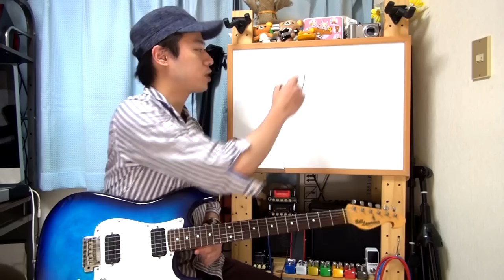ギターレッスン【うまい人っぽく聞かせるコツ】グリッサンド編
「この辺押さえておけば上手に聞こえる！？」
さりげなくギター弾けるアピールをするための謎の小ネタ。

今回はグリッサンドの入れ方を解説してみます。
フレーズの合間に自然に入れる事が出来れば
一人前のギタリスト、なのかどうかはわかりませんが(笑)
何か参考になれば幸いでございます。